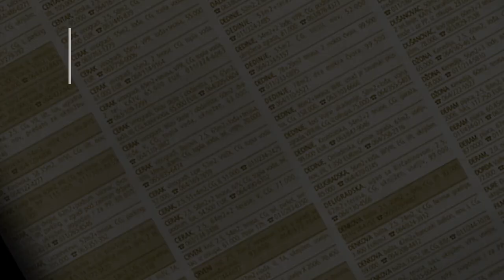prodaja stanа Zemun Miroslava Tirše 47m - Beograd